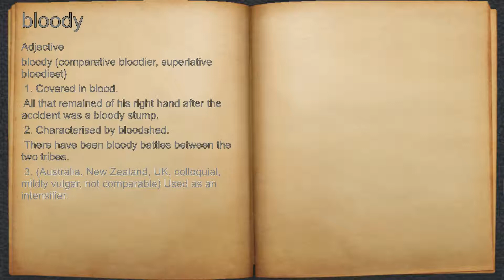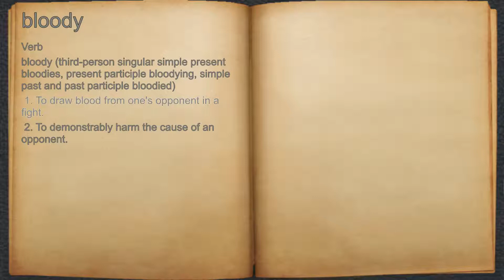What does bloody mean?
A spoken definition of bloody.

Intro Sound:
Typewriter - Tamskp